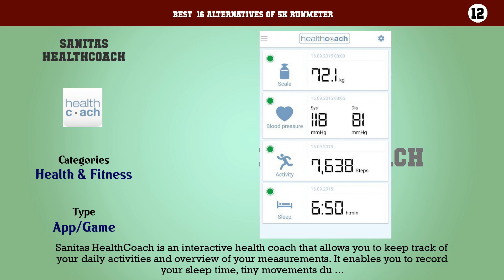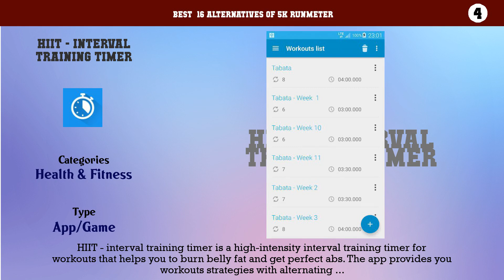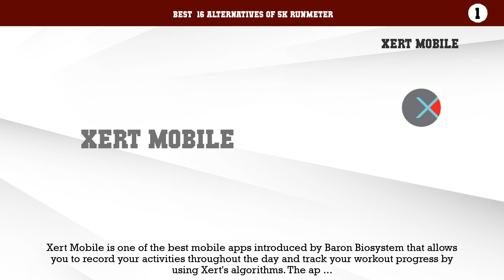5K Runmeter | Top 16 Alternatives of 5K Runmeter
Best  16 Alternatives of 5K Runmeter

16. Vescape Exercise Bike & Cross Trainer Workout App
15. SpinningÂ® Connectâ„¢
14. TreadR
13. Xplova Workout
12. Sanitas HealthCoach
11. Home Workouts
10. HIIT Workouts | Sweat & lose weight in 30 days!
9. Qardio Heart Health
8. Running & Jogging
7. ECG Pro